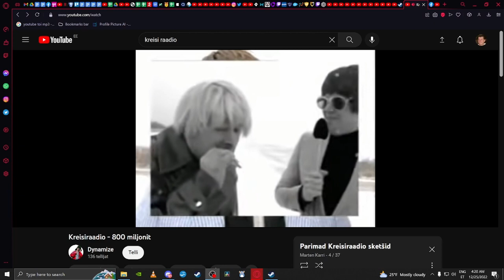Kust sai alguse Ohh Toivo?